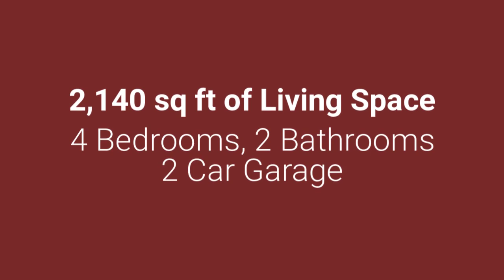5524 Phoenix Dr- New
Fantastic single story home in the hot Legends community! Laminate wood floor in living areas and master, granite counter tops, and stainless steel appliances. Beautiful gas fireplace with mantle and low-maintenance back yard with an over-sized patio.